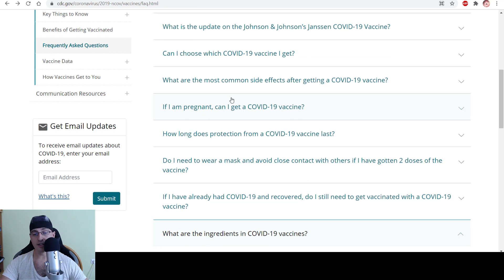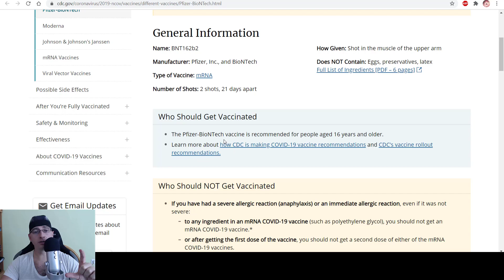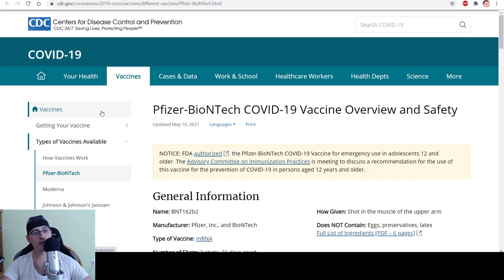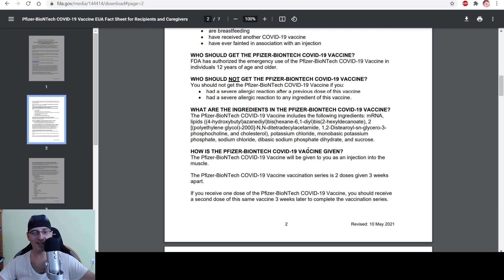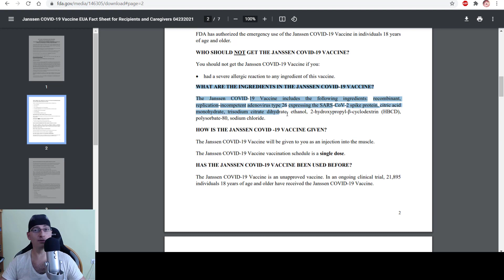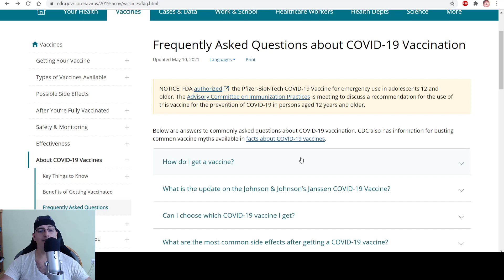Ingredientele din Vaccinurile Covid-19. Pfizer-BioNTech. Moderna. Johnson & Johnson - Janssen